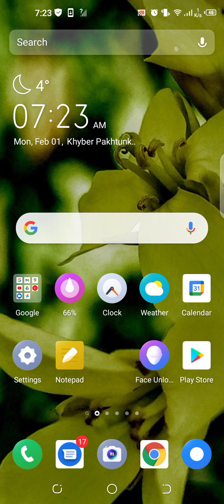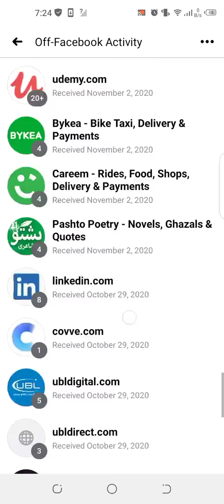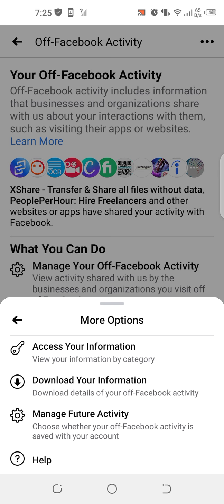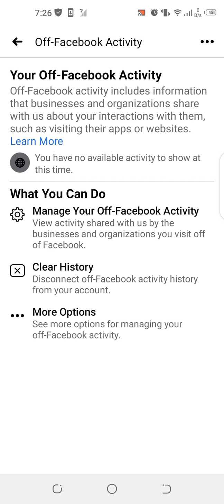Facebook Tracks your Activity History | Remove FB Activity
In this clip I will show how Facebook Tracks your Activity and how to remove the activity.